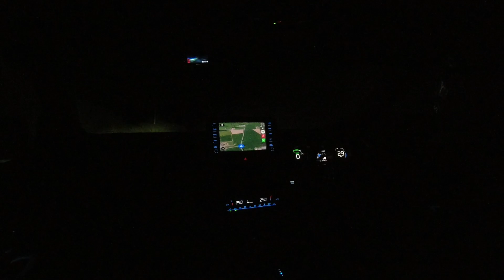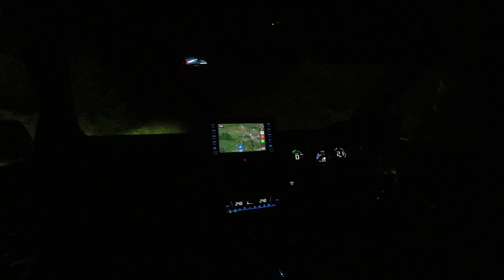LOTS OF YOU WON,T LIKE THIS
My solutions to the UK financial problems
using common sense as a solution